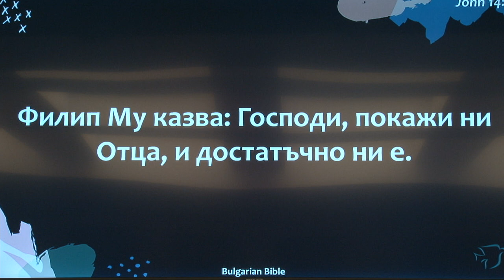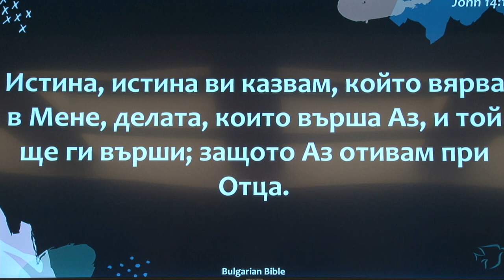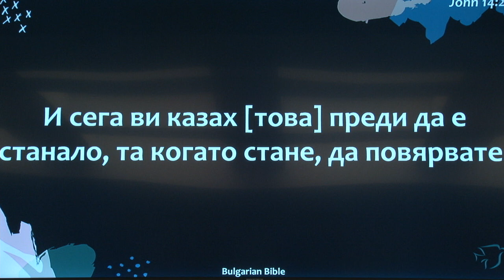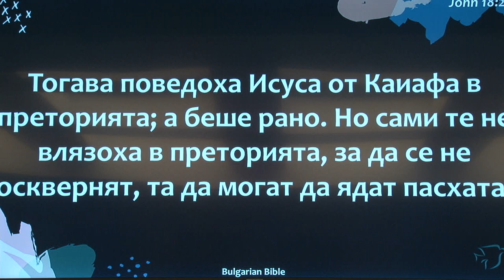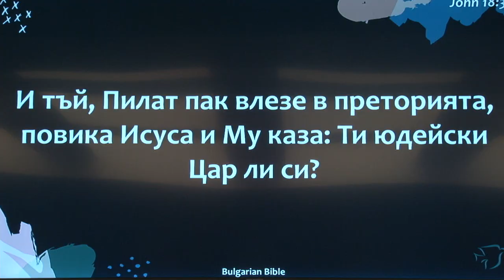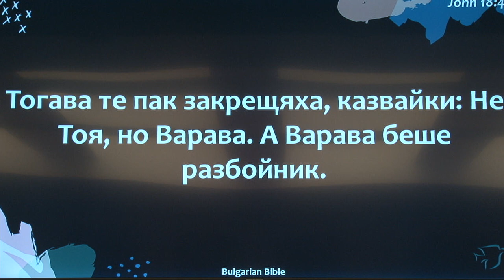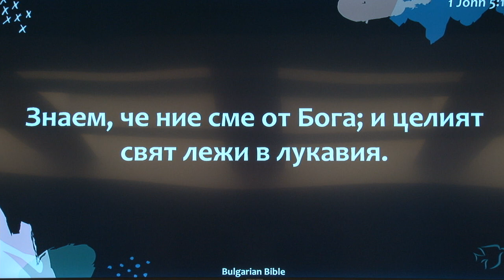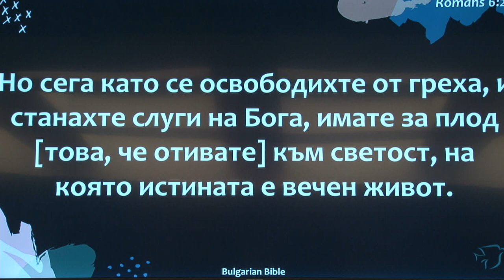Что есть истина? проповедует пастор Геннадий Ни